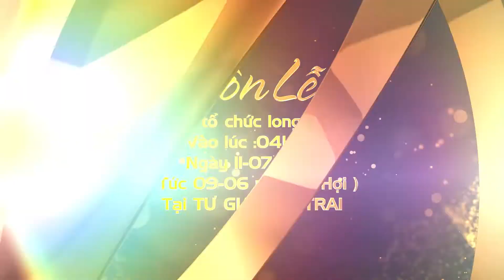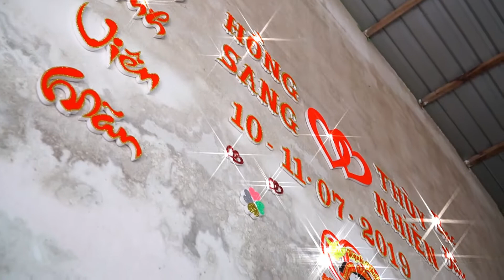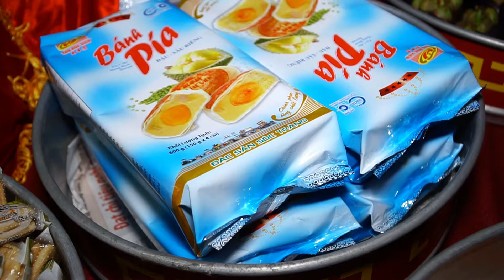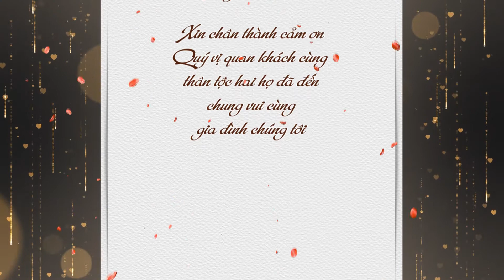hong sang & thuy nhien